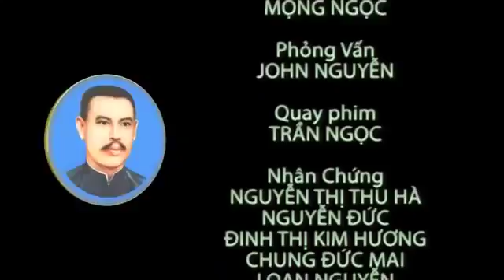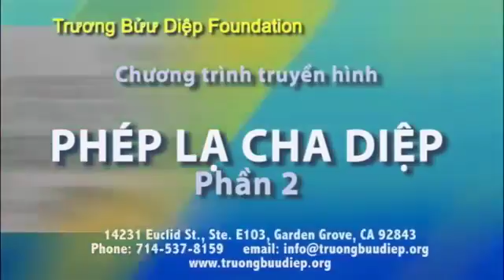PHEP LA CHA DIEP 2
Những ơn lành, phép la của Cha Diệp được các nhân chứng kể lại tại phòng thu Truong Buu Diep Foundation. 14231 Euclid St Ste E 103-105, Garden Grove, .